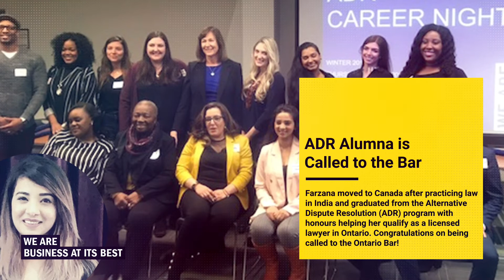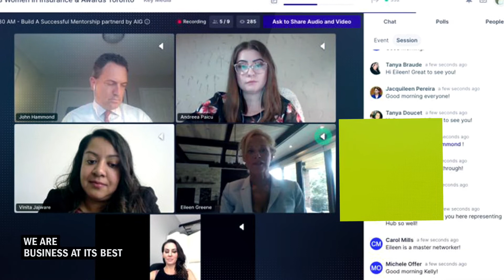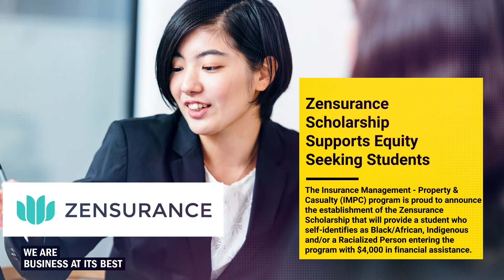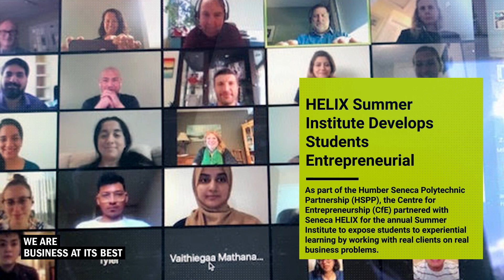Business Dean's Newsletter - September 2020